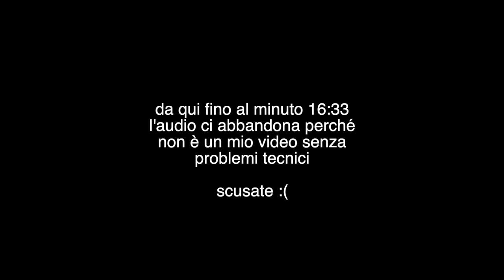Positions di Ariana Grande REACTION | Julie Hall